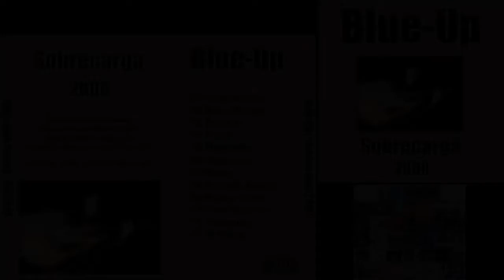Blue-Up - 2000 - All Blues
Instrumental song. 2000, Londrina-PR, Brasil.